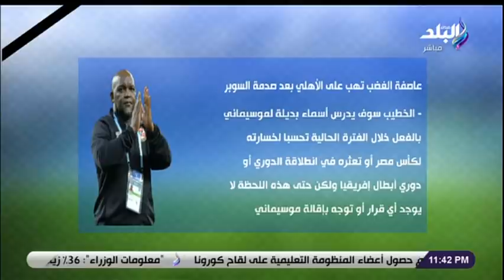الماتش يكشف: هناك أصوات لمسئولين داخل الأهلي وبعض لاعبي الفريق تطالب منذ فترة برحيل موسيماني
عنوان الفيديو
حلقة اليوم 22 سبتمبر 2021 من برنامج الماتش مع هاني حتحوت و فيها الماتش يكشف: هناك أصوات لمسئولين داخل الأهلي وبعض لاعبي الفريق تطالب منذ فترة برحيل موسيماني و ختام بطولة السليمانية للتنس الأرضي و عمرو أدهم عضو لجنة إدارة الزمالك: حمدي النقاز هو من طلب العودة للزمالك